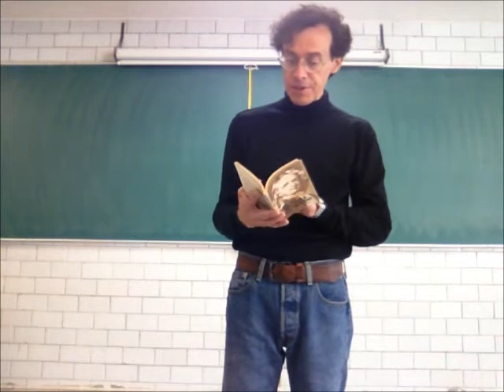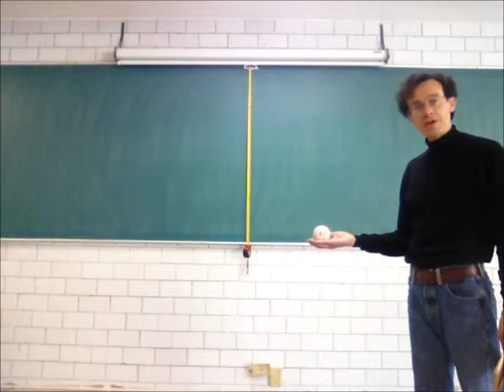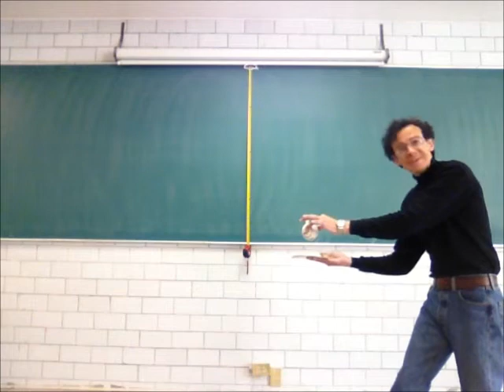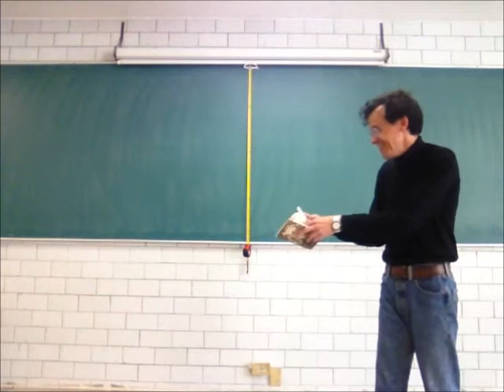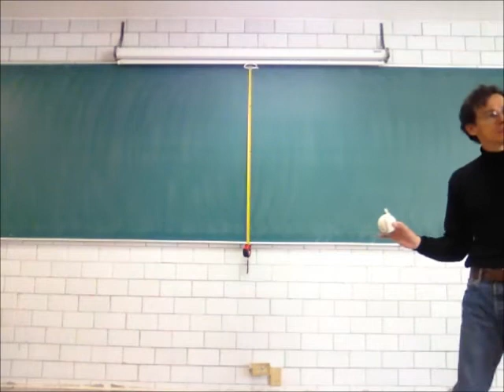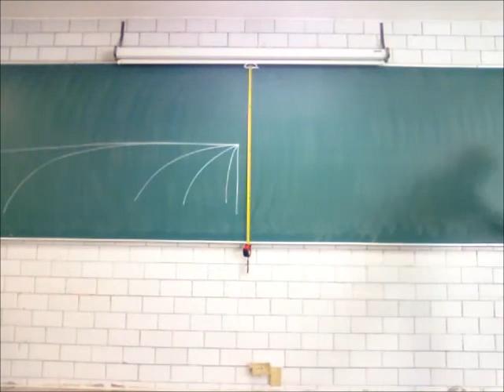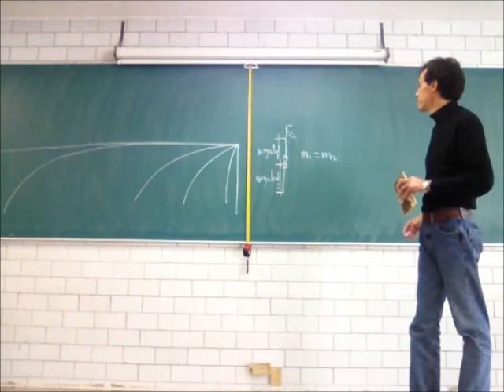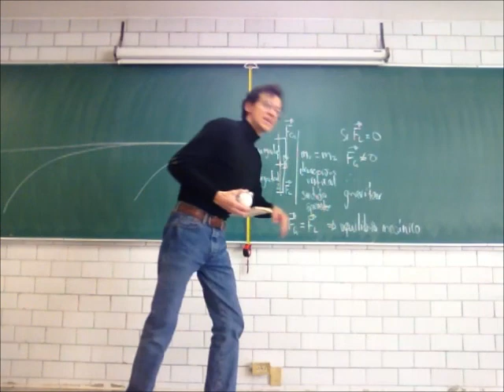Principios de Mecánica. 3a y 4a Leyes del Movimiento - 14-Invierno - Prof Raúl Alva 1/4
3a y 4a Leyes del Movimiento